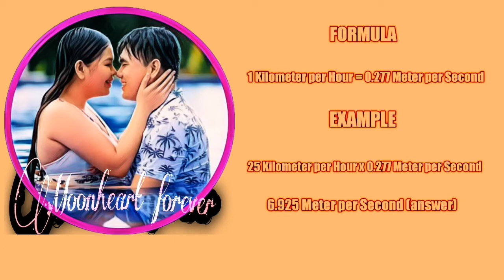CONVERSION OF UNIT FOR THE WIND SPEED